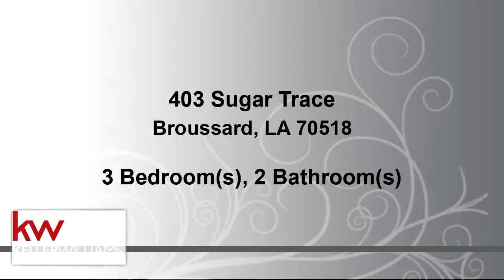Residential for sale - 403 Sugar Trace, Broussard, LA 70518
Wonderful split floor plan home has formal dining, and keeping room with lots of windows and light and bright kitchen,  updated granite counter tops & back splash. Carpets changed in 2017 and roof in 2016, & added granite in bathrooms. This precious home has all the bells and whistles you can ask for including wood floors , a large back yard with 11 x 20 covered patio. This home is a must see for your top homes to view! Home has not flooded plus refrigerator remains.

Bedrooms: 3
Bathrooms: 2
Square Feet: 1718
Price: $213,900

For more information about this property, please contact Selena Lormand at or . You can also text 5518429 to 67299.

05/22/2019 02:59:20 am

Last modified: